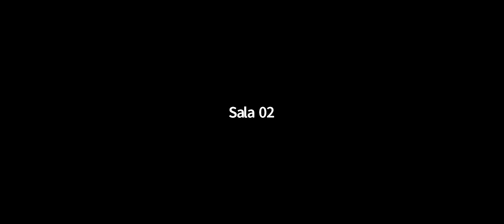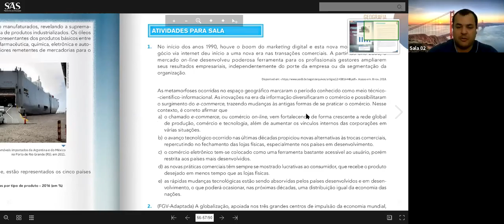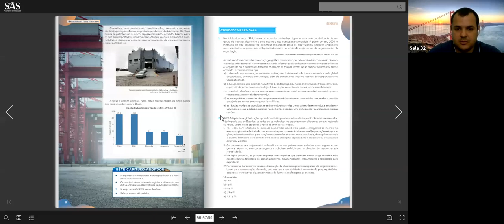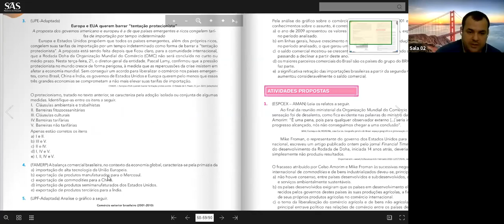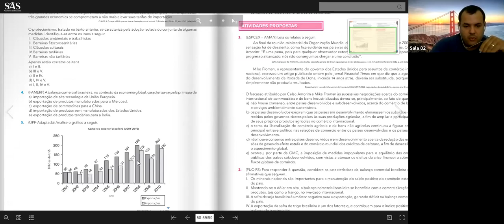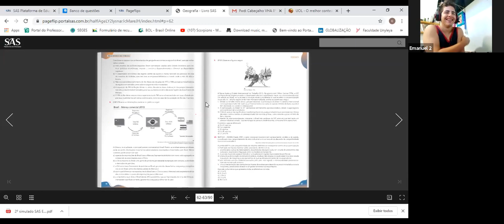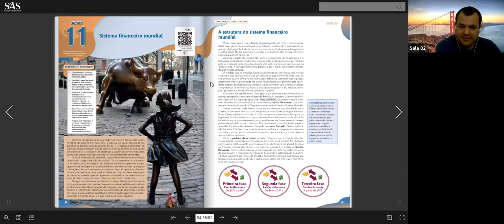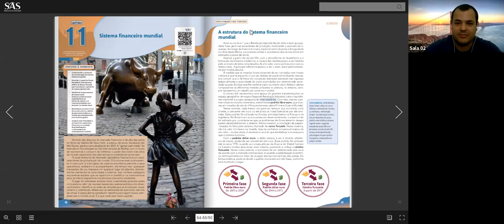2ª SÉRIE A - GEOGRAFIA (09/06)